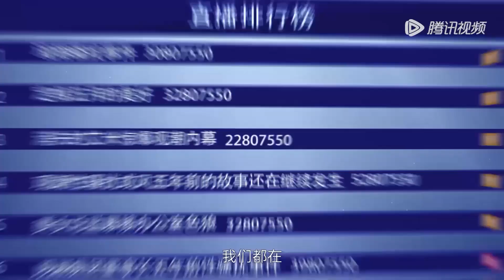💌总裁追妻太努力！把心机男送进监狱，娇妻也成功怀上二胎了【你给我的喜欢 The Love You Gave Me】你给我的喜欢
💖喜欢C-drama的朋友要支持正版哦，下载WeTV APP可以看全集正片： The video 💖

该视频剧名（Drama Name）：你给我的喜欢 The Love You Gave Me